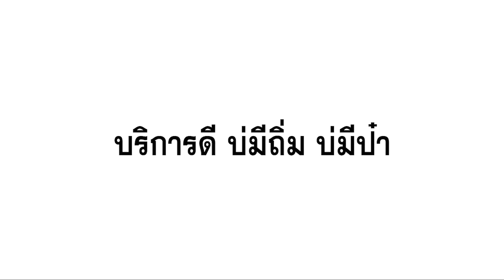รถพรวน ทำสวน ขึ้นแปลง ต้องโกลเด้นฮอร์น รุ่นQ4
รถพรวนดิน โกลเด้นฮอร์น รุ่นQ4
ผู้ช่วยงานสวน ที่เกษตรต้องมี
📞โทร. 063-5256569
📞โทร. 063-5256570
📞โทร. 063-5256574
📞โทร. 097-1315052